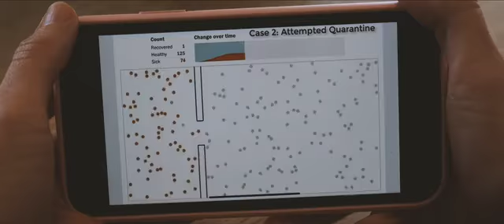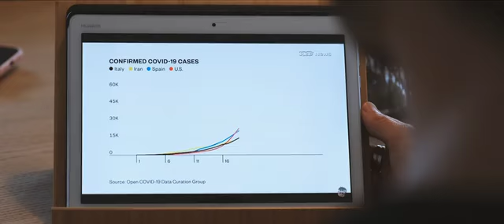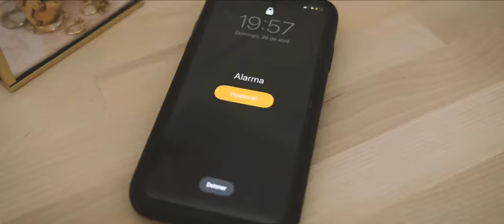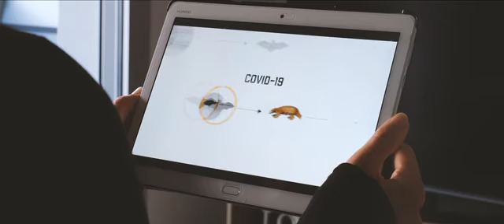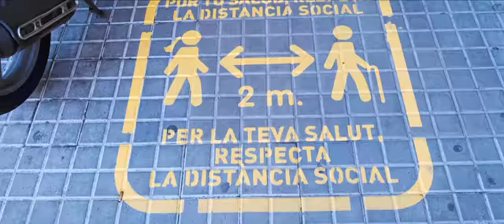coronavirus # covid19 covidnation coronadays lockdown pandemic. Ray of Light---a lockdown story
This is the story of our confinement. In the middle of the Coronavirus pandemic, my wife and I await the arrival of our first child. And in the middle of the darkness we discover ... a ray of light. Recorded during the 99 days of arlarma state in Sant Just Desvern (March 14 to June 21, Sant Just Desvern, Barcelona). From: Roger Córdoba Schwaneberg, Mary Casiafonica & Ray Music: Lluís Vilaseca Flores Logo Design: Ruben Cordoba Schwaneberg coronavirus # covid19 covidnation coronadays lockdown pandemic fujifilm # fujixt4